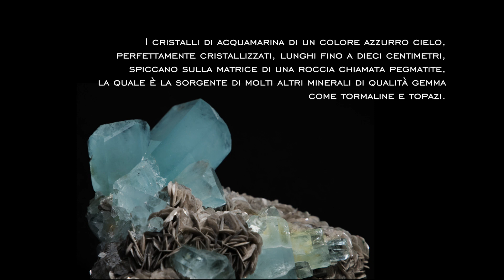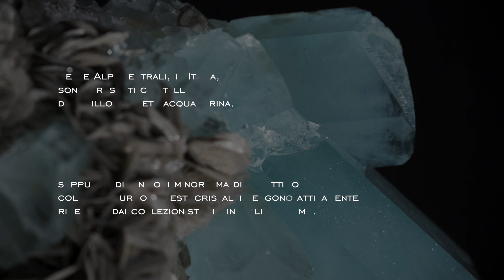L'acquamarina del Museo di Mineralogia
Il Museo di Mineralogia dell'Università di Padova in esposizione al CAM per l'iniziativa "100 Giorni a Palazzo Cavalli"

Dall’Himalaya all’Università, una panoramica sull’affascinante mondo dei preziosi che si nascondono anche nelle nostre montagne

Breve didascalia introduttiva all'oggetto in esposizione e ai temi della conferenza